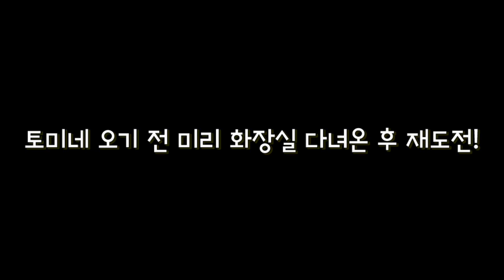다른 사람이 같이 가자고 꼬실 때 강아지 반응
토미네가 저희집 놀러와서 놀다 집에 갈 때 루나를 꼬셔봤어요.
"루나야, 같이가자~~~!!" 루나 설마...사랑하는 엄빠 두고 떠나진 않겠. 죠??